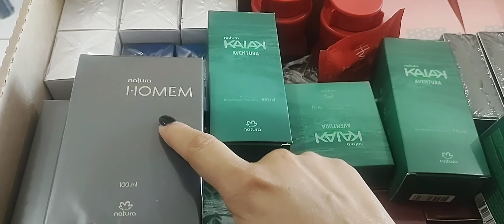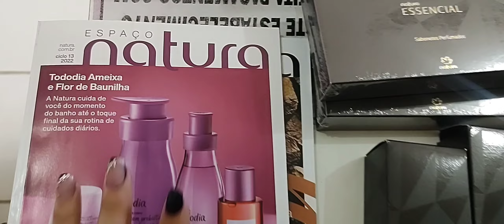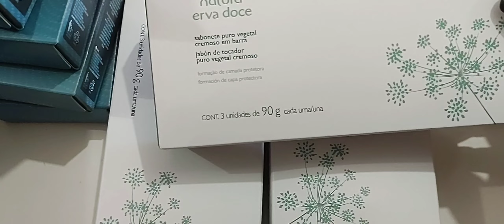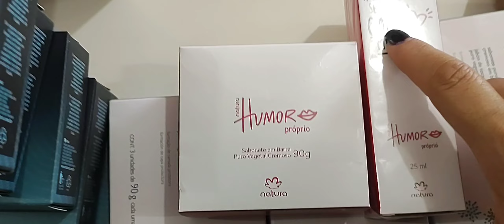❤️ ABERTURA DE CAIXA NATURA PRA PRONTA ENTREGA.